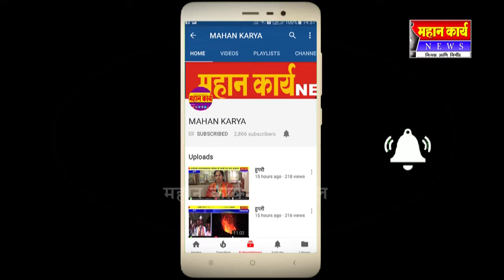उदगाव - जोतिबा यात्रा रद्द तरीही भक्ती अपार